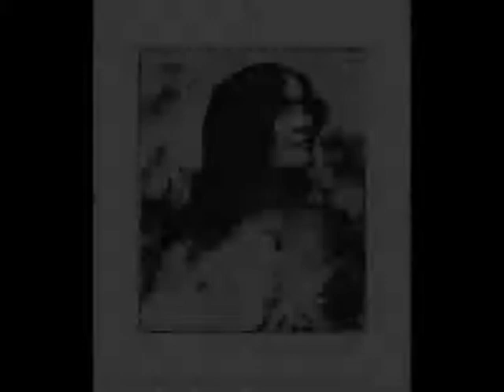Current Printmaking Work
Just some of my current work as a printmaking BFA student at Indiana University South Bend (Indiana, USA). Put this together for my submission to the South Bend Museum of Art's Summer College Residency Program.